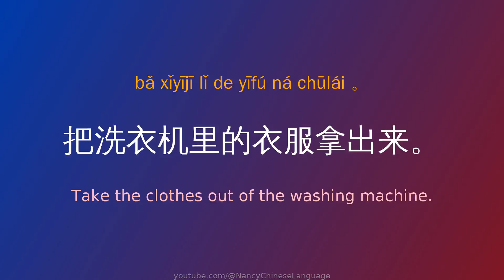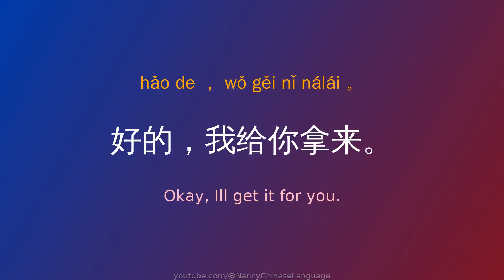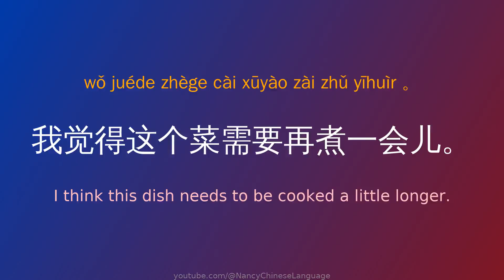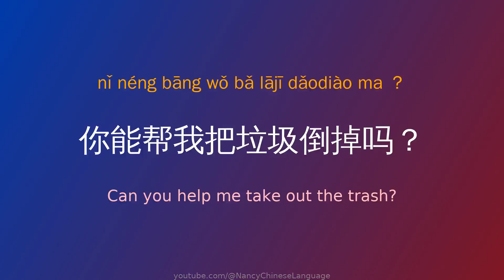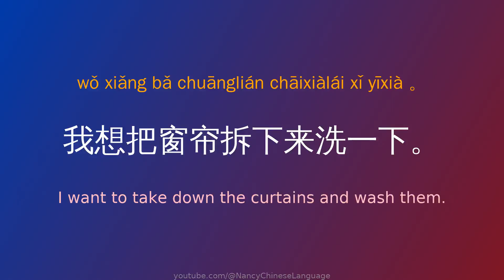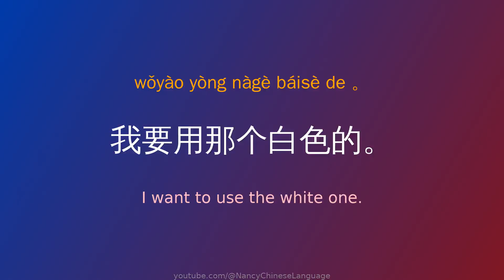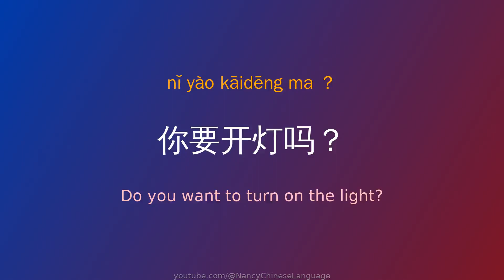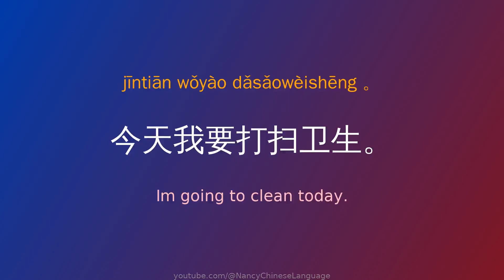Topic of Family ,Chinese,Pinyin,pronunciation,grammar,vocabulary,lessons,phrases,Mandarin,grammar